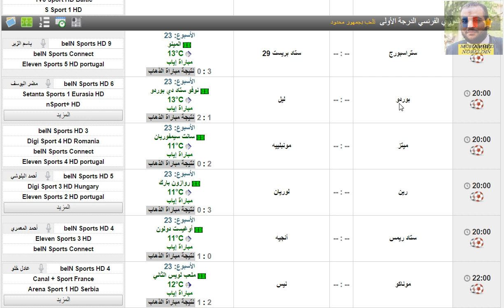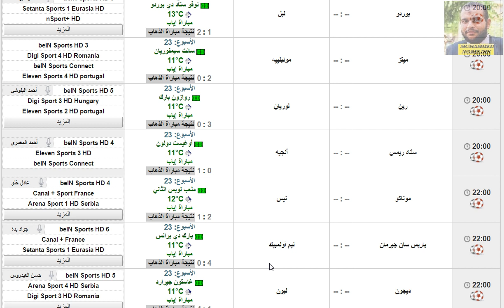مواعيد مباريات الدوري الفرنسي اليوم الاربعاء 3-2-2021 الجولة 22 والقنوات الناقلة والمعلق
مواعيد مباريات الدوري الفرنسي اليوم الاربعاء 3-2-2021 الجولة الثانية والعشرون الجولة 23 والقنوات الناقلة من الدوري الفرنسي الموسم الجديد 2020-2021

مارسيليا
رين
ليل
ستاد ريمس
نيس
ليون
مونبيليه
مونبلييه
موناكو
أنجيه
انجيه
ستراسبورج
ستراسبورغ
بوردو
نانت
ستاد بريست 29
ميتز
ديجون
سانت إيتيان
سانت إتيان
نيم أوليمبك
نيم اوليمبك
أميان
اميان
تولوز
لوريان
لانس